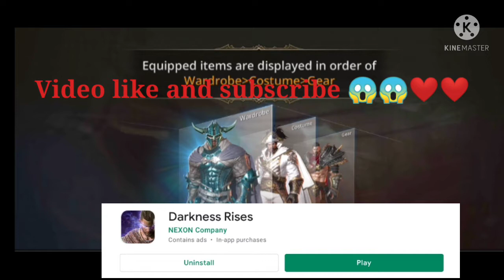Top 10 Android game#Android game 2021 Best offline Android game